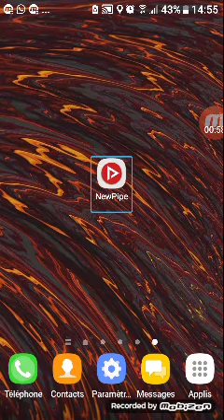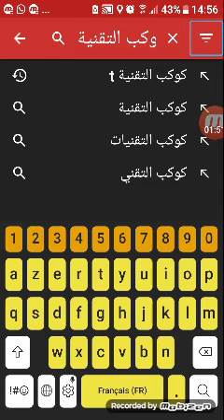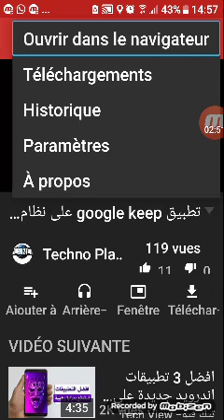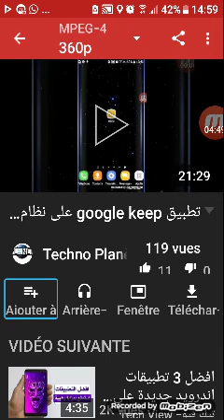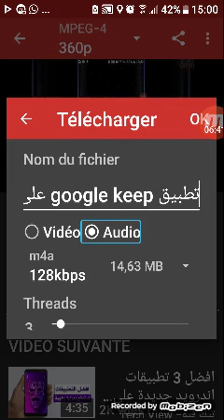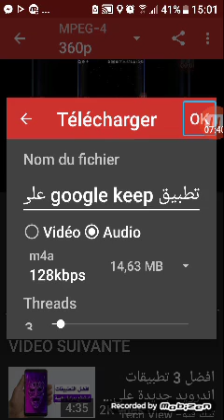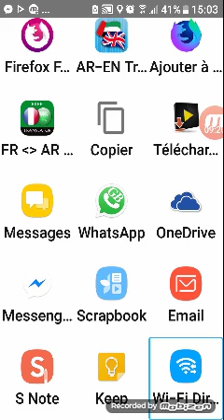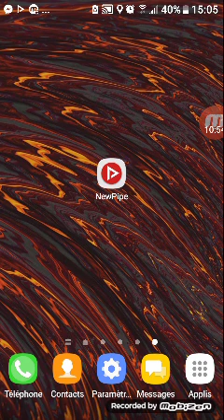حمل وشاهد فيديوهاتك عن طريق تطبيق Newpipe على نظام الأندرويد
.السلام عليكم ورحمة الله وبركاته يقدم لكم فريق كوكب التقنية Téchno Planète استعراضا على نظام الأندرويد لتطبيق Newpipe لمشاهدة الفيديوهات من اليوتوب وتحميلهة إما فيديو أو صوت عبر امتداد m4a .

استماع موفق

لمزيد من الأخبار والمعلومات التقنية زوروا مجموعتنا على الفايسبوك على الرابط الآتي :
78